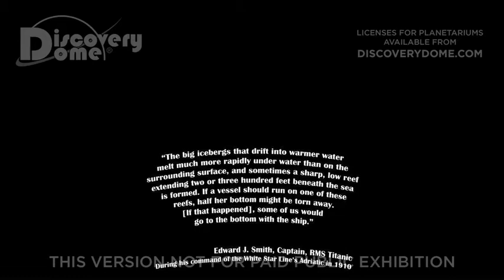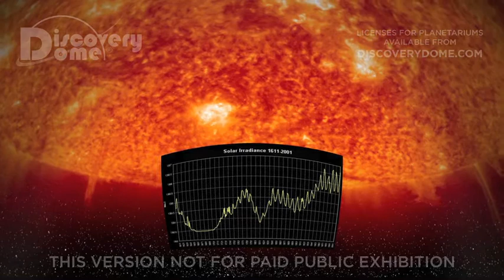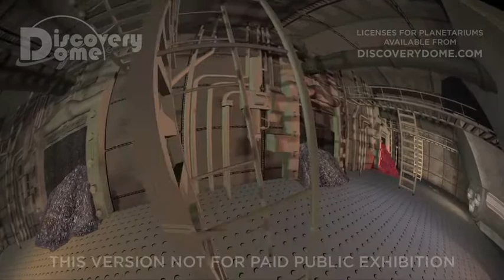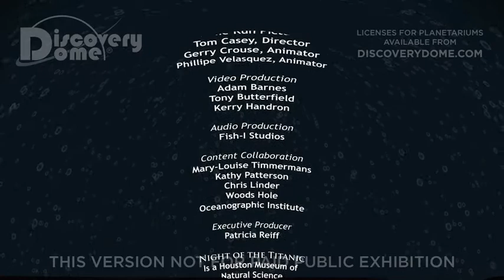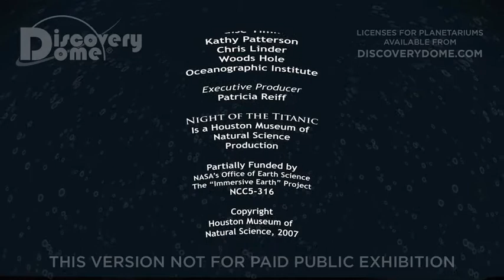Night Of The Titanic (warped)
NIGHT OF THE TITANIC is a planetarium show about the human and environmental factors that were responsible for one of the worst disasters in history.

A new 2012 version of our multi-media planetarium program that combines "fully immersive" computer animation with the latest scientific research, is allowing viewers inside dome theaters to experience what it was like to stand on the deck of the doomed ocean liner Titanic the night she sank. NIGHT OF THE TITANIC shows the unique conditions in Earth and space that -- coupled with human errors -- contributed to the sinking of the ship on April 15, 1912. Learn about: ocean currents, iceberg formation and drift, global warming.